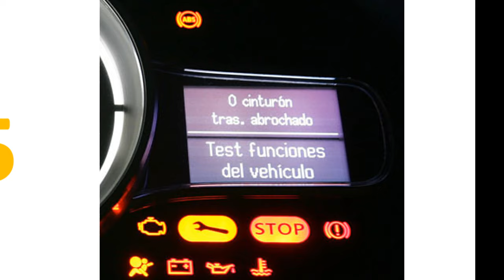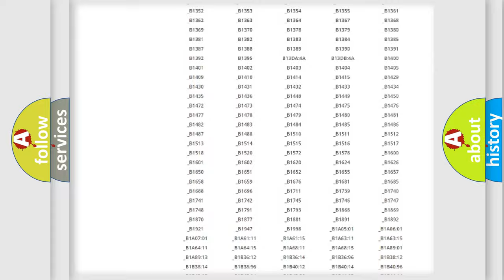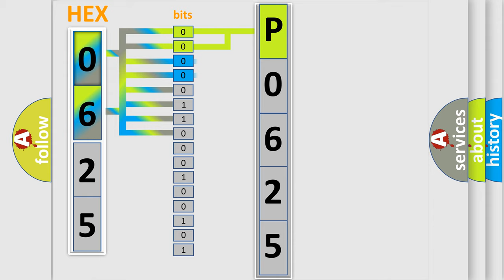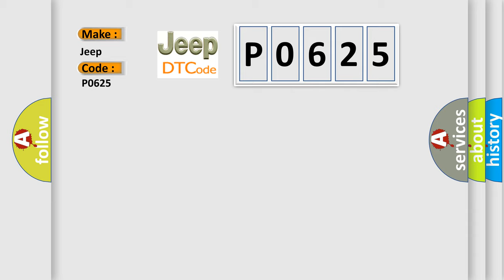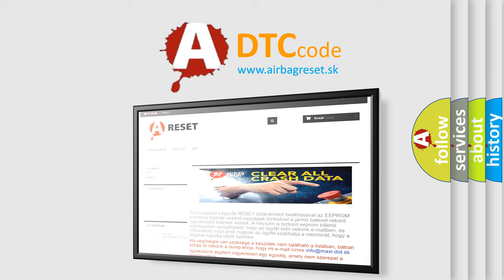DTC Jeep P0625 Short Explanation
Contents:
0:21 Basic DTC analysis according to OBD2 protocol standard.
1:48 Insight into programming
2:58 A diagnostically understandable description of the Diagnostic Trouble Code
3:05 Basic error definition

Make:
Jeep
Code:
P0625
Definition:
Movement Sensor
Description:
Diagnostic trouble code (DTC) GLA-451 is stored if the control module registers that the movement sensor self-test pulse is missing when the alarm is powered up,armed or disarmed.
Cause:
Short-circuit to ground or supply voltage in communication cable.Open-circuit in communication cable.Interference affecting communication cable.Fault in movement sensor power supply.Open-circuit in movement sensor ground lead.Internal fault in movement sensor.